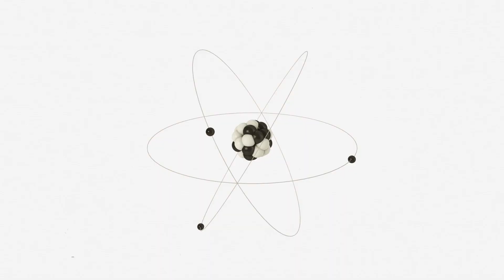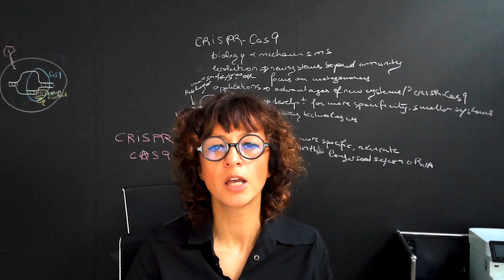Emmanuelle Charpentier on CRISPR/Cas9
Video message by Emmanuelle Charpentier on the occasion of the 68th Lindau Nobel Laureate Meeting science breakfast on gene modification.
CRISPR/Cas9 allows scientists to easily alter DNA sequences and modify gene functions. Its many potential applications include correcting genetic defects, treating and preventing the spread of diseases. As a powerful tool for genome editing, its promise also raises ethical concerns.

39 Nobel Laureates join 600 young scientists for the 68th Lindau Nobel Laureate Meeting (Physiology/Medicine) from 24 to 29 June 2018.